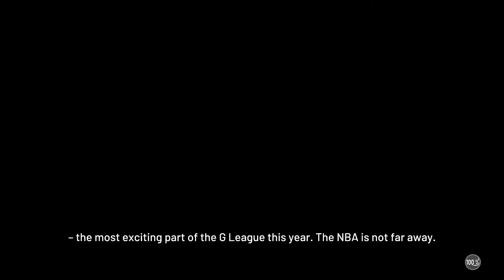NBA 2K19 MyCareer Part 6: The Dragon Flys back in!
The Next game is upon us and we are facing a very familiar opponent, The Flying Dragon is back and looking to catch the hands once again. Will AI be able to shut him down again?